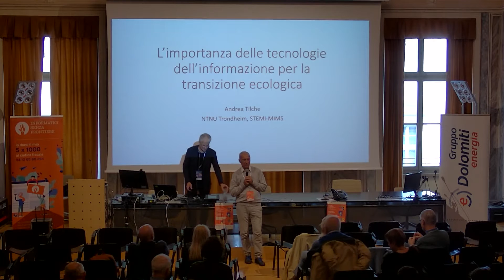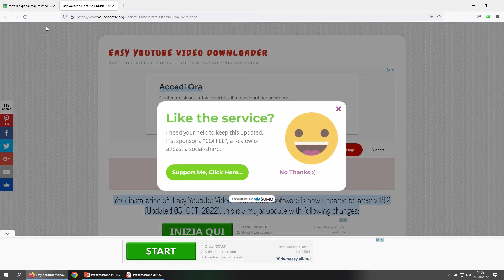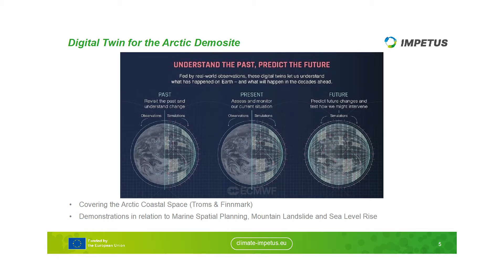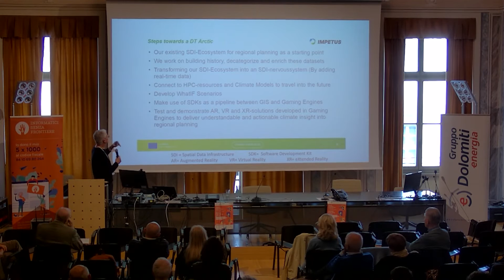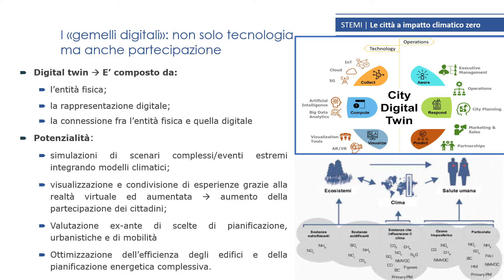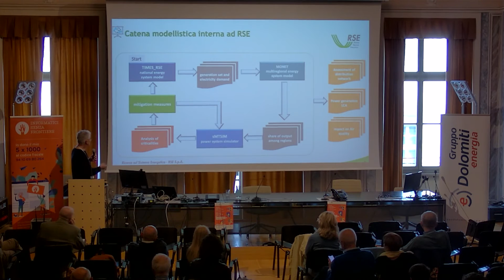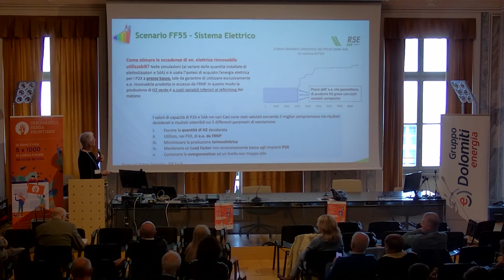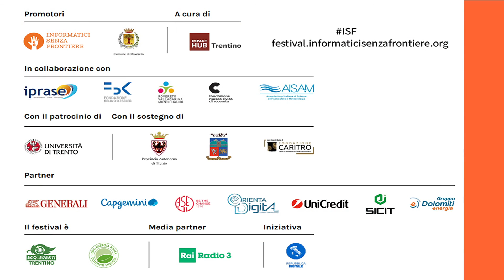Le tecnologie dell'informazione per la transizione ecologica - ISFestival 2022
La transizione ecologica implica che vengano tenuti sotto controllo tutta una serie di dati. Le tecnologie dell'informazione sono essenziali per mettere dati e informazioni a disposizione di tutti. Ne parliamo con Andrea Tilche, ecologo e biotecnologo.

L'importanza delle tecnologie dell'informazione per la transizione ecologica

Nel dettaglio:

- transizione ecologica
- le tecnologie dell'informazione
- informazioni e proiezioni
- la partecipazione alle decisioni

Informatici Senza Frontiere è un'associazione che dal 2015 propone un nuovo uso della tecnologia più intelligente, sostenibile e solidale.